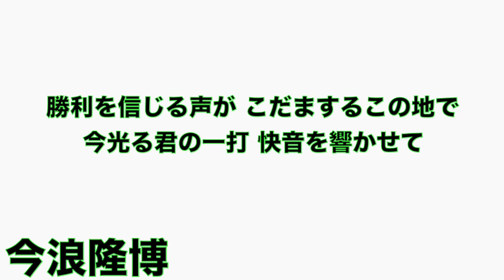今浪隆博 応援歌メドレー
日ハム→ヤクルト

日ハム時代の古城流用はたぶん僕の一番好きな応援歌です
体調不良で引退されるということで…